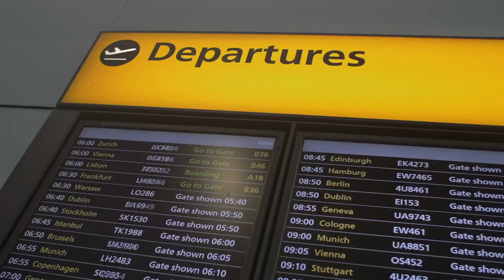I Spent 72 Hours At The WORST Airbnb In Florida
Lets just say I won't be coming back 🙂